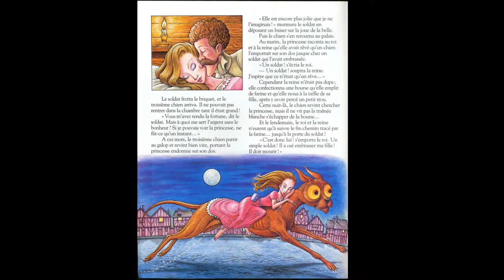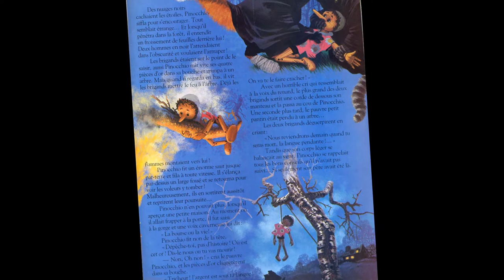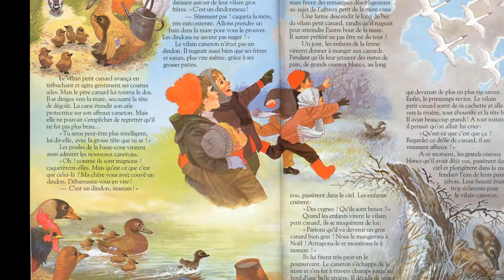Revue du livret N°13. Raconte moi des histoires.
Le Briquet (raconté par Agathe Natanson)
Mes P'tites Voitures (2) (raconté par François Jérosme)
Les Treize Frères (raconté par Catherine Laborde)
Pinocchio et le Champ des Miracles (3) (raconté par Michel Elias)
Les Trois Tonsures (raconté par Jacques Muller)
Le Vilain Petit Canard (raconté par Jacques Balutin)
Si vous souhaitez encourager le créateur de la chaîne:
MERCI